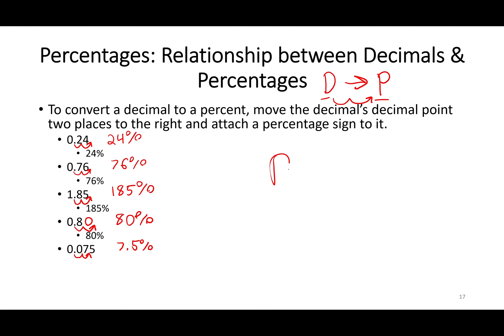Decimals to Percents Spanish